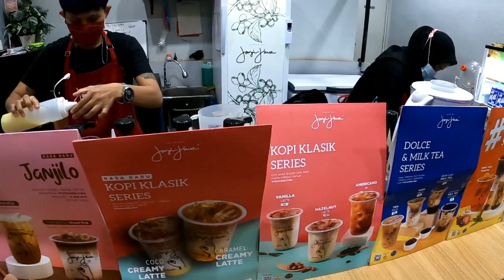KONTEN 1 MENIT : KAMPANYE LAUT SEHAT SPIDERMAN DAN NIKMATNYA IKAN ABLAM PAREPARE